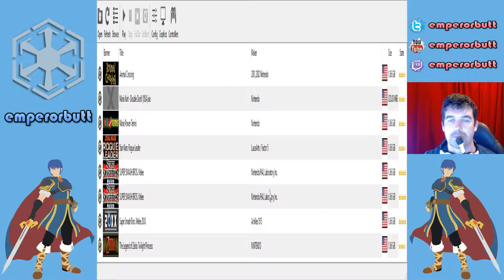Netplay with Exvertus